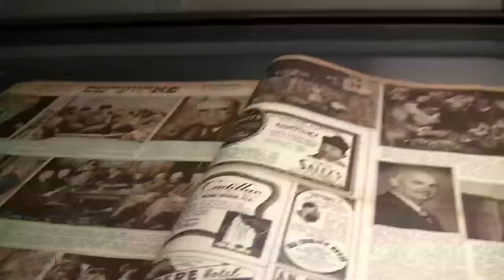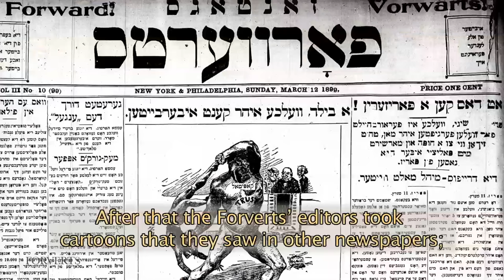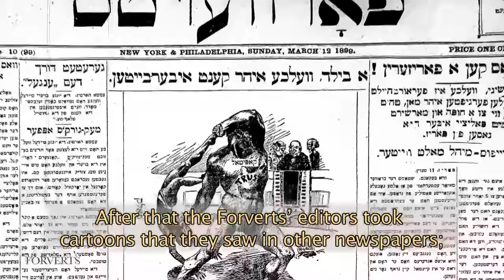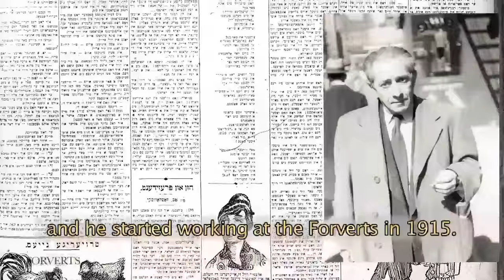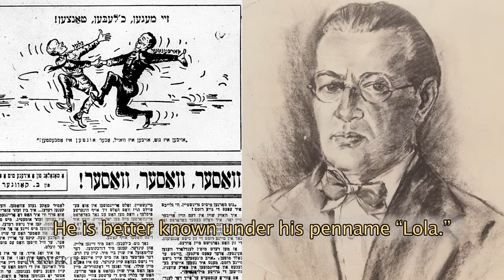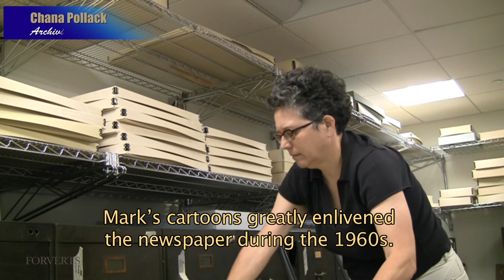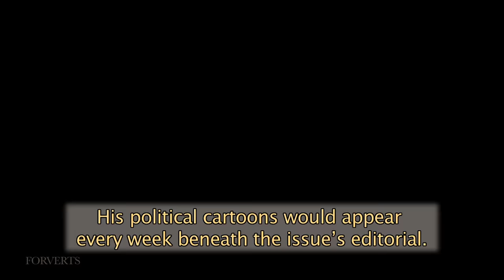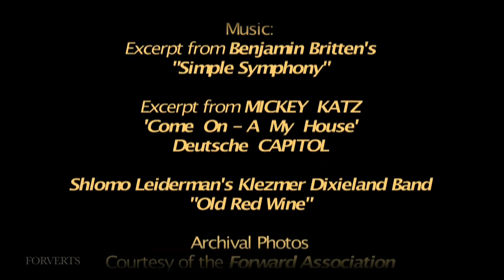Treasures From the Forverts' Archive - Chapter #5. Cartoons and Cartoonists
Treasures From the Forverts' Archive

Chapter #5. Cartoons and Cartoonists

Being a cartoonist has always been risky. Who were the cartoonists that worked for the Forverts?